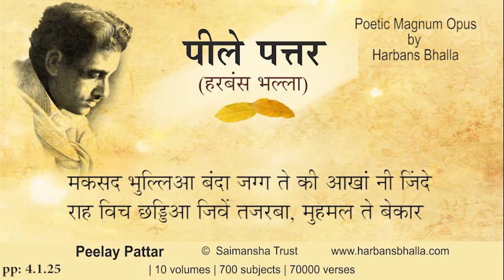maksad PeelayPattar HarbansBhalla Poetry Punjabi-4 1 25